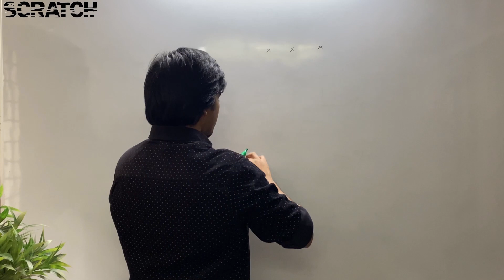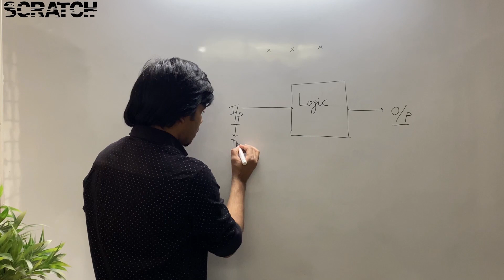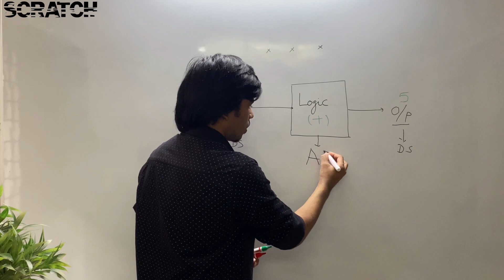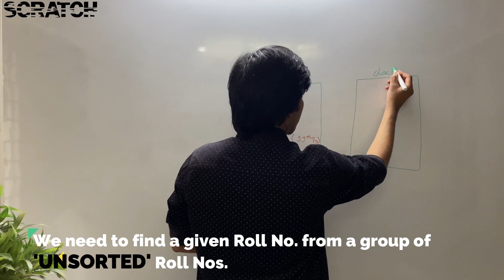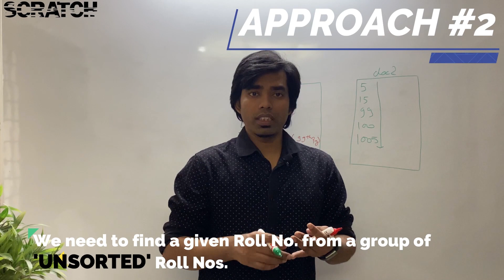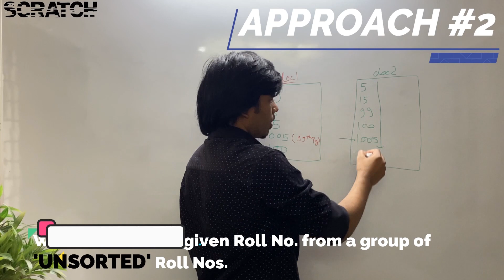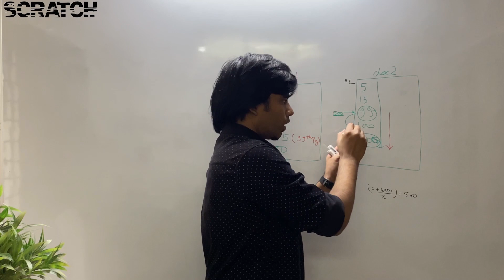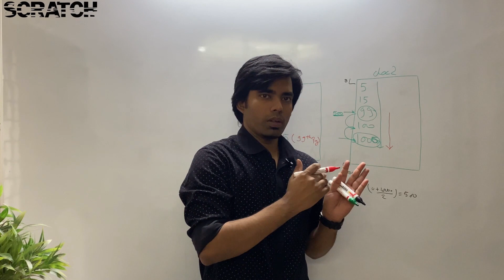Data Structures & Algorithms || JAVA Expertise Series || Video #1 || Why DSA is important ?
Let's Begin ! Video #1

Data Structures and Algorithms are very important but ever thought WHY ?
In this video we explain what is DSA and why exactly is it important not only for freshers but also for experienced people.

The video is part of the "JAVA EXPERTISE SERIES" which is focused on placements and competetive_coding from the very basics or SCRATCH.